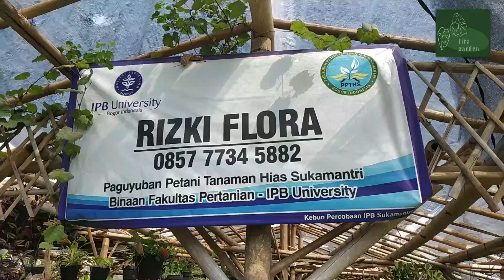RIZKI FLORA HARGA MURAH & PAS DI KANTONG!!! SI ABAHNYA KOCAK JG GAESS....!!! EPS 22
Konten kita kali ini, kita ketemu si abah yg kocak, seru... harga tanamannya pun murah murah... pas di kantong ibu ibu lah... serbu aja gaess.
RIZKI FLORA Jl. Raya Pondok Bitung, Pasir Tengah Kp. Sukaharja. Kec. Cijeruk Bogor.  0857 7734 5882

simak videonya gaess. jangan di skip ya... :)

tira garden menerima pekerjaan landscaping, taman rumah atau kantor anda... hubungi via DM instagram kami di @tiragarden_channel

Nantikan terus video kami ya gaess.

Original background music arranged by @novaldilucky